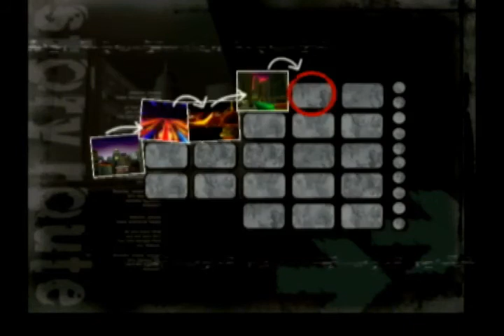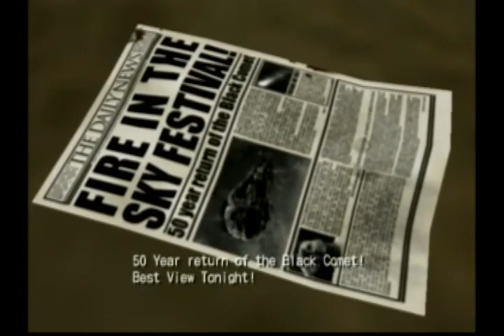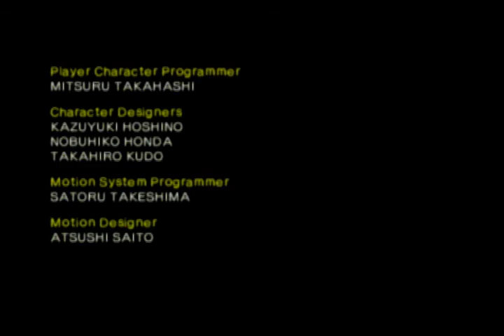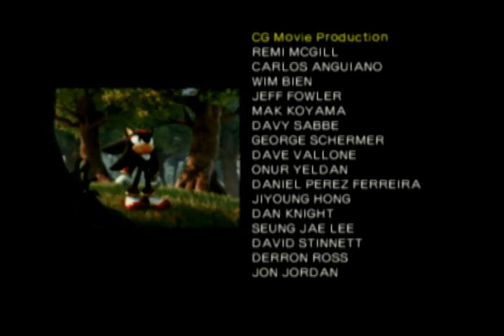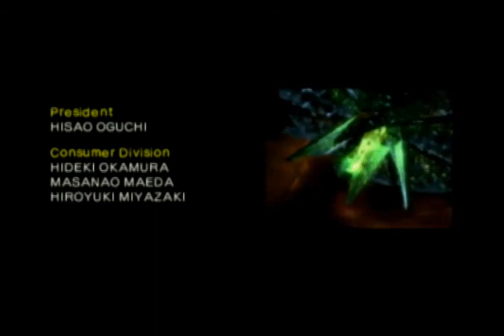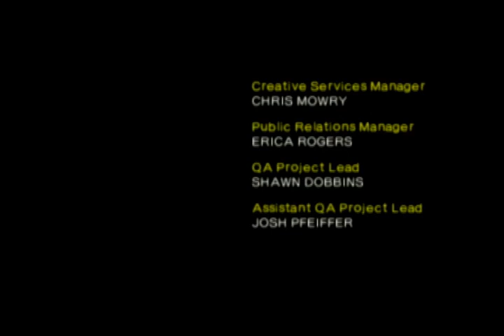The Adventure Timeline – Shadow The Hedgehog Part 5 FINAL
You might be wondering "the adventure timeline, what does that even mean?" Well with Sonic 06 the actual linear timeline of the games goes out of whack. So I call the "adventure timeline" the timeline that 'Sonic Adventure' takes place all the way up to 'Shadow the Hedgehog' as in each point in those games they call back to the adventure series.